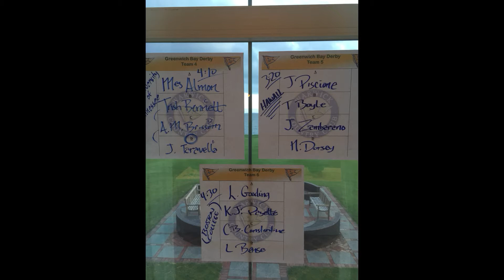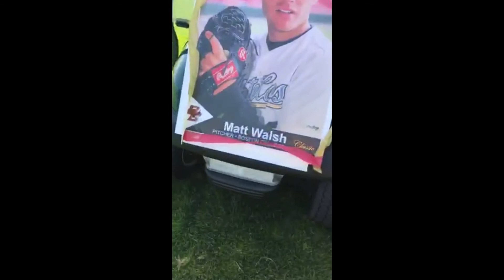2017 Ladies Greenwich Bay Derby